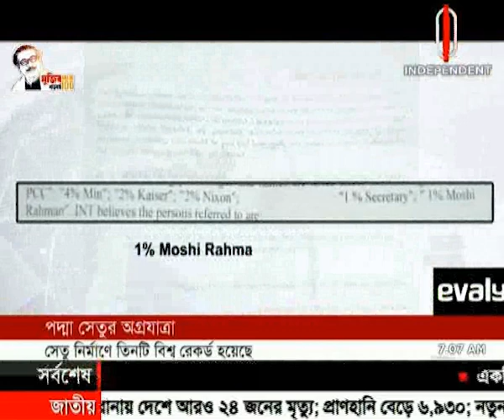News AT 07 AM II সকাল ০৭টার খবর II [10 December 2020 ]